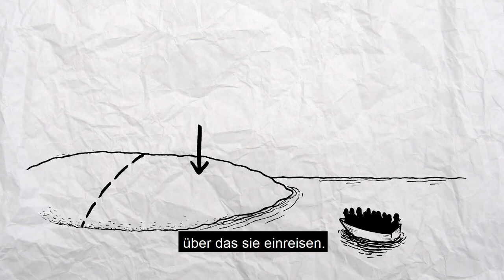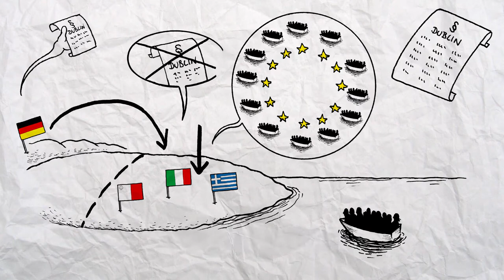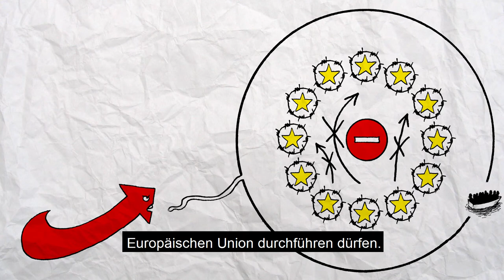Rechtspopulisten und die Migration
Die rechten Parteien in Europa haben einen gemeinsamen Feind: die Einwanderung. In ihren Wahlkämpfen warnen sie vor einer angeblichen drohenden Invasion.

Alle versprechen, die EU-Außengrenzen aufzurüsten. Was aber soll mit den Asylsuchenden passieren, die trotzdem kommen? Darüber gibt es keine Einigkeit.